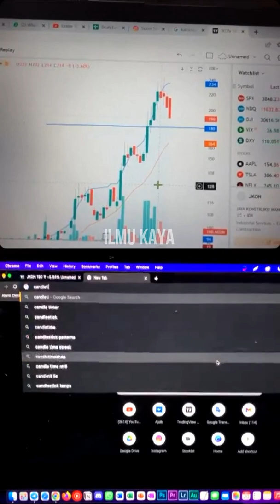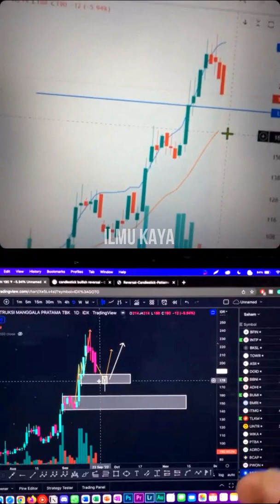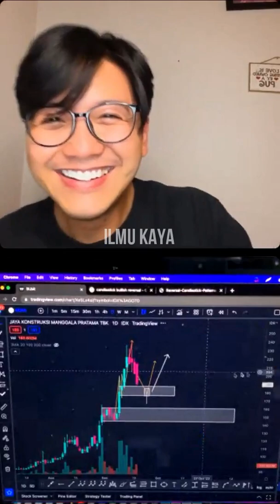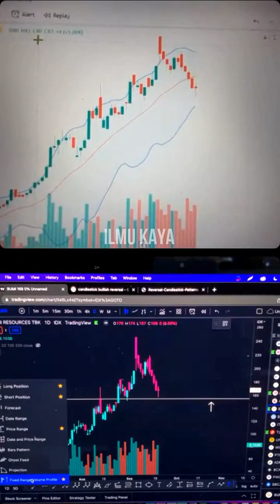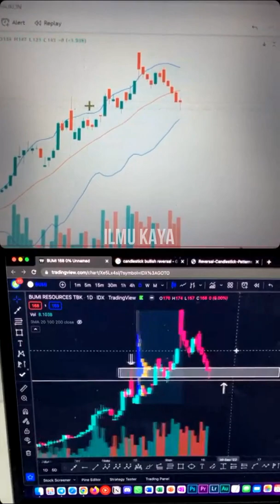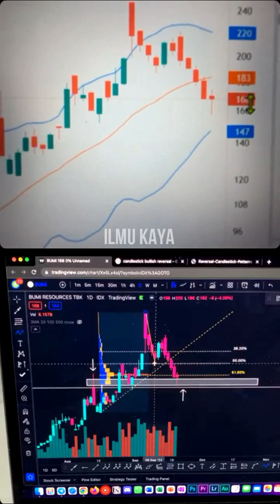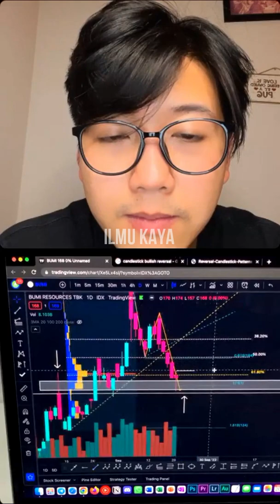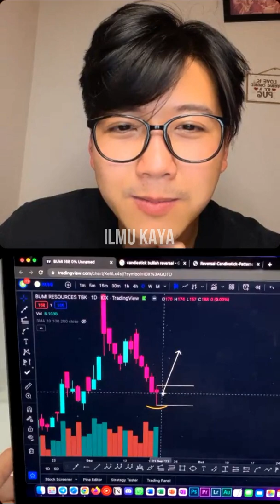MAU CUAN BESAR!! ANDY SENJAYA ANALISA TEKNIKAL SAHAM2 GORENGAN POTENSIAL TERBANG UNTUK TRADING #3